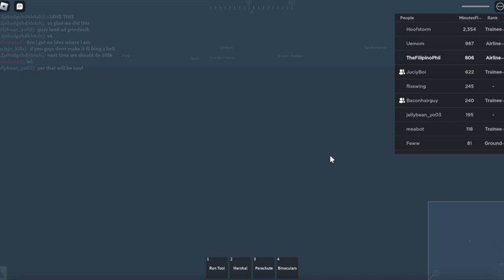SKYDIVING AT 100K & 200K FT IN THE AIR (Roblox PTFS)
Hey guys, I hope you enjoy the video that you are watching!

0:00 - 100K Skydive
2:44 - 250K Skydive

1. Unknown Brain (ft. Marvin Divine) - Say Goodbye
2. JPG - High